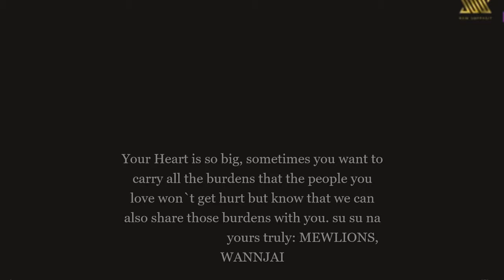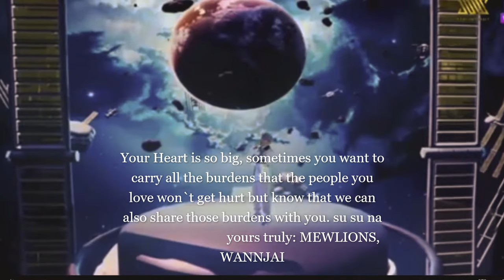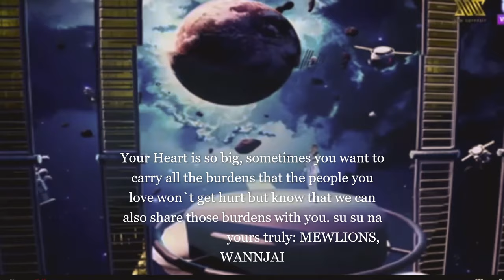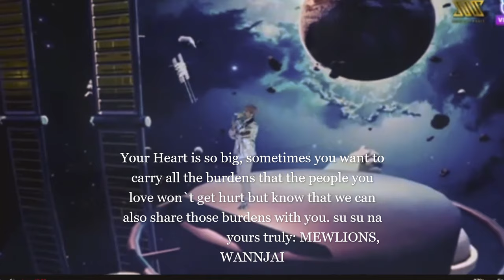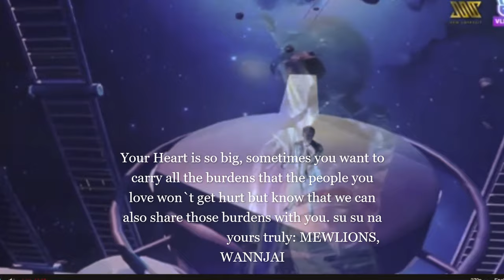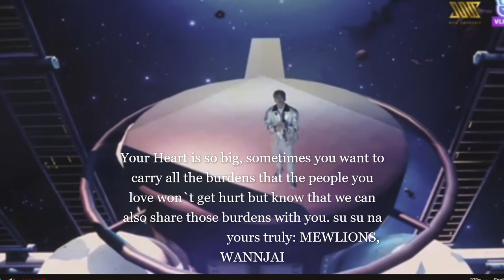MewGulf// Wherever you are by Mew Suppasit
this video is for entertainment only. all the said video is
credited  to MSS Studio and Mew Suppasit for this wonderful song. it really means a lot to me.
this past days are very hard for all of us but we believe that everything happens has it`s reason. Be strong because we are always here with you,in good times or in bad times.